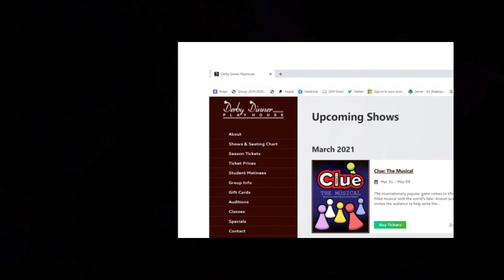Derby Dinner Playhouse is hiring!